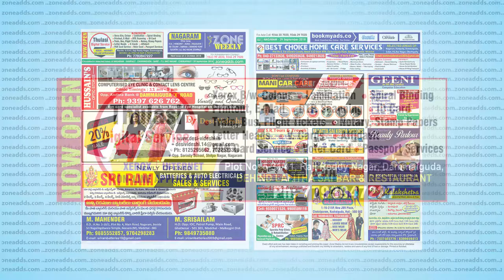Watch Zone Weekly - Local Info - 29 September issues | zoneadds.com